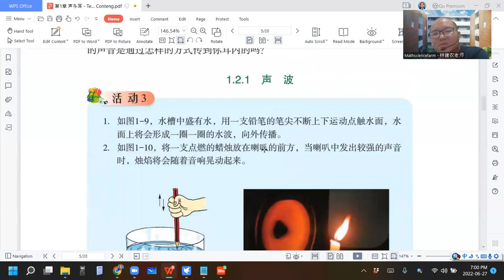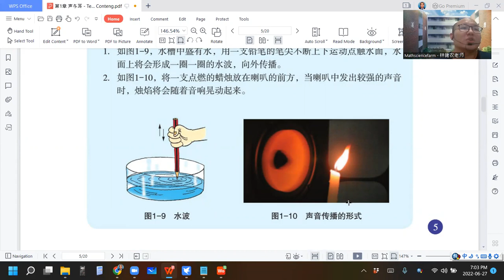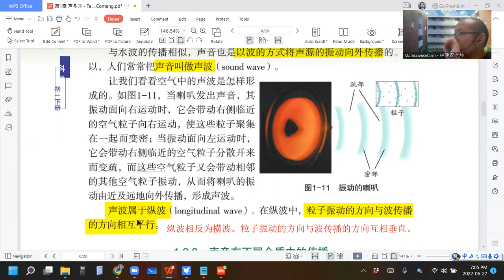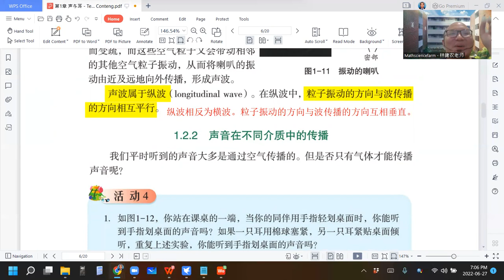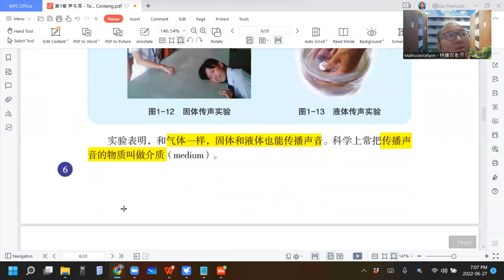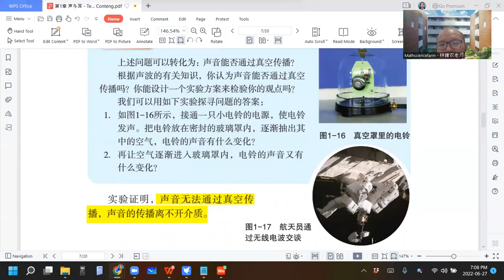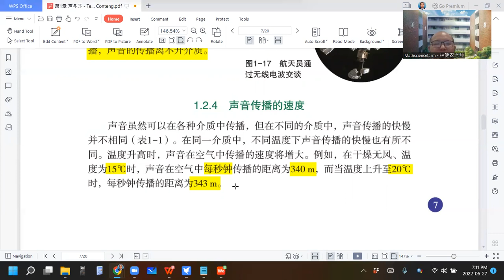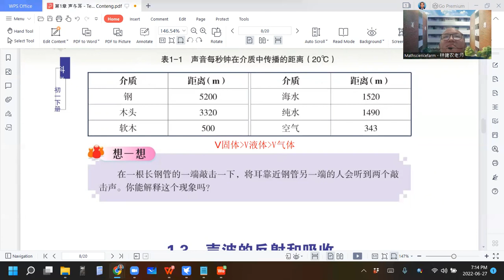2022 06 27 《网课不停歇》 初一科学1 2课文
初一科学下册第1章 声与耳
1.2 声音的传播